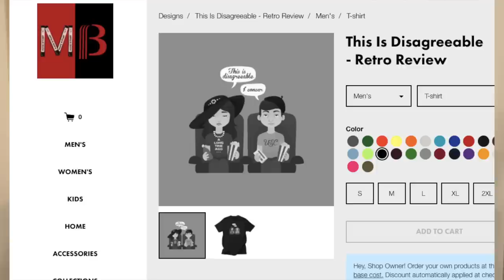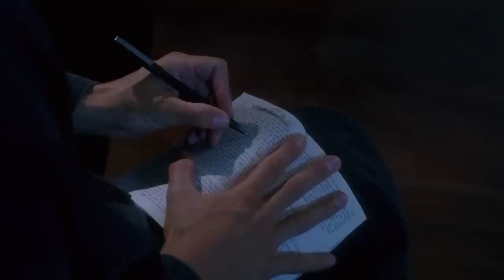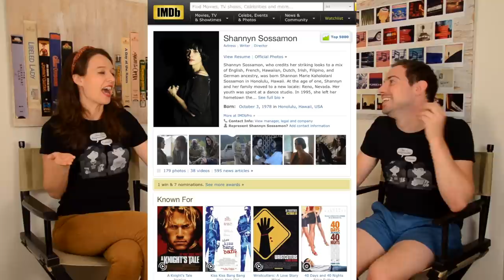Heathers | Movie Review | MovieBitches Retro Review Ep 8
We review the cult classic Heathers! We couldn't go through Season 3 of RuPaul's Drag Race without doing a Retro Review of Heathers! Gosh is this movie great! It's dark, it's campy, it's clever, and boy are there quotes for days!

-Joan Crawford

-Bette Davis